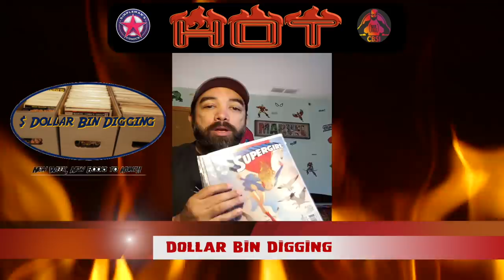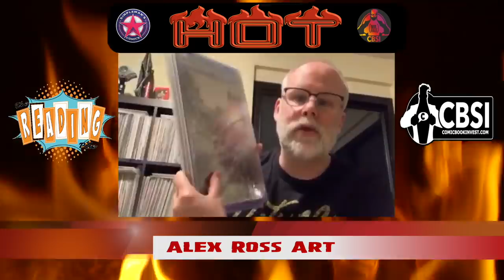Episode 2: What's Hot and Cold In Comic Books This Week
The Comic Book Hot and Cold List shows what is hot and cold in the comic book community each week. This week we talk Claremont X-men, Marvel Tie-Ins, Spawn, and more